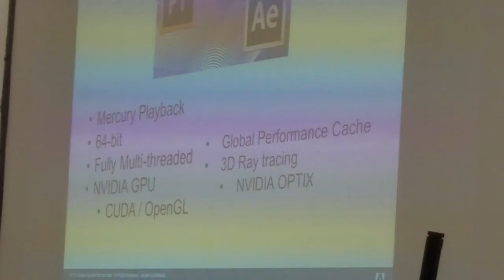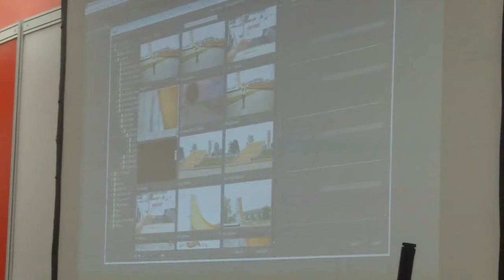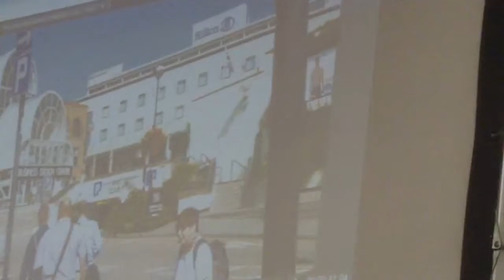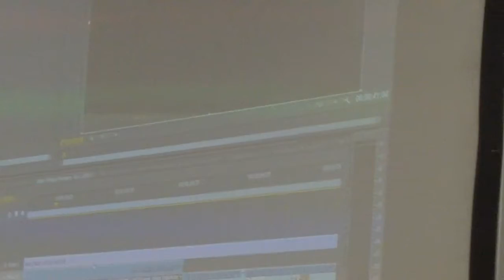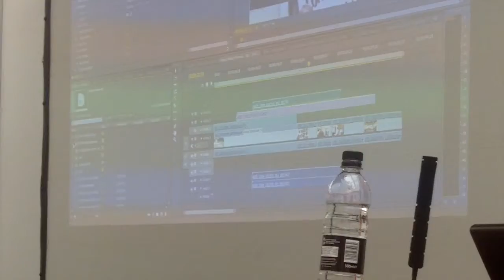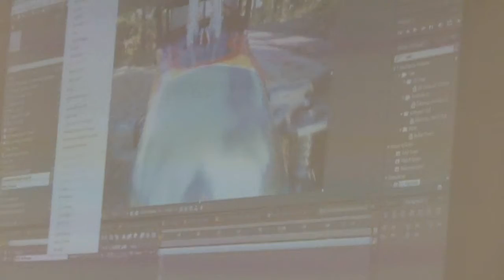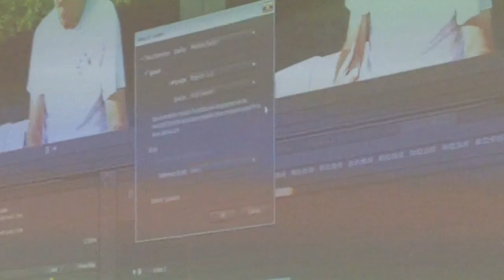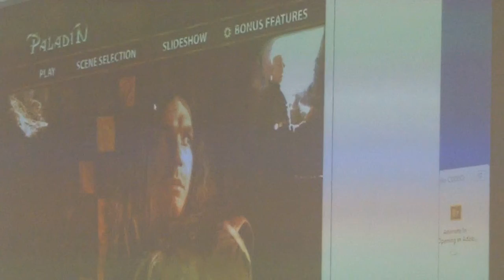Video production on desktop - Adobe at Cross Media 2012 #2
There may be an edit later, this is just as recorded.

Video seems to be where page layout was in early 80s.

Other video production software is available.